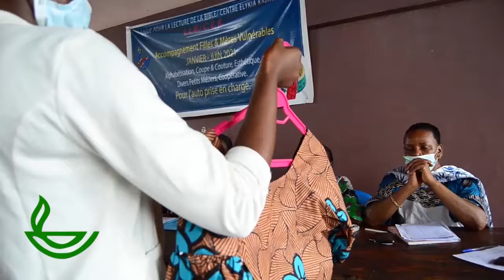ACCOMPAGNEMENT FILLES ET MERES VULNERABLES PAR LA LIGUE POUR LA LECTURE DE LA BIBLE RD CONGO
La ligue pour la lecture de la bible a organisé une formation à l’intention des filles et mères dans le cadre de projet d’accompagnement filles et mères vulnérables. Cette formation était accès sur l’alphabétisation, coupe et couture, esthétique, divers petits métiers et coopérative pour l’auto prise en charge.